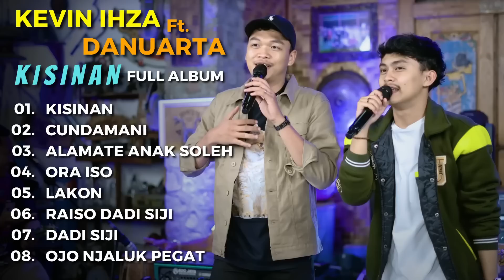KEVIN IHZA Ft. DANUARTA "KISINAN" - FULL ALBUM TERBARU "KISINAN" KEVIN IHZA Ft. DANUARTA 2023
01. KISINAN
02. CUNDAMANI
03. ALAMATE ANAK SOLEH
04. ORA ISO
05. LAKON
06. RAISO DADI SIJI
07. DADI SIJI
08. OJO NJALUK PEGAT